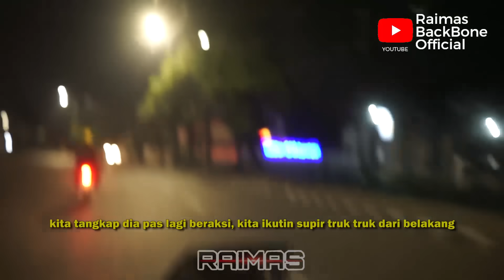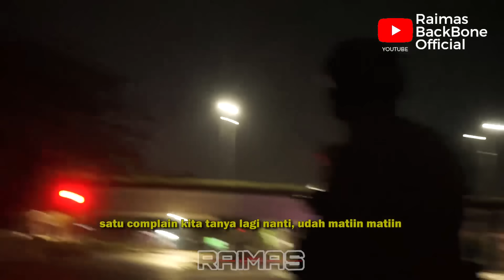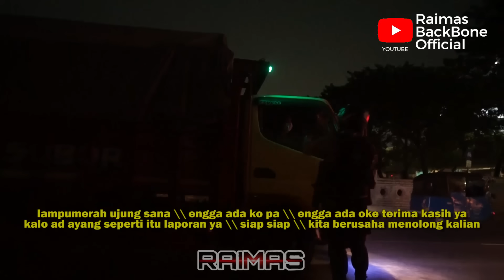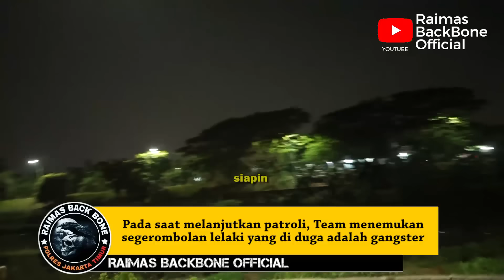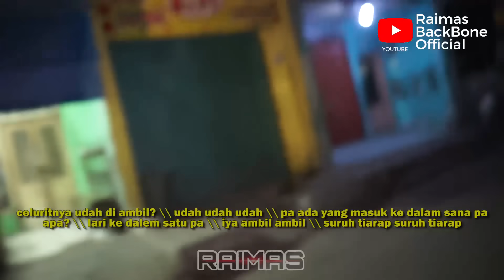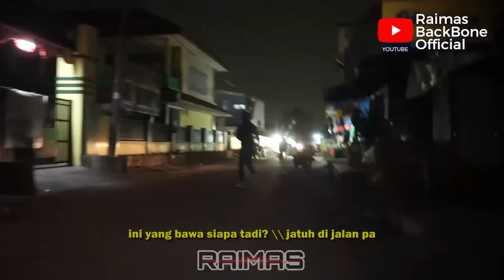antara dua pilihan || t4ngk4p pelaku keributan dengan sa j4m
selalu bijaksana dalam segala situasi dan tidak langsung menghakimi, karena kalo situasi seperti sekarang maka harus bijak mengambil keputusan